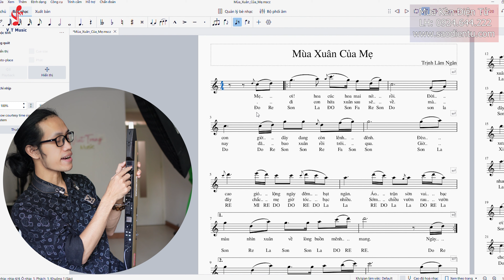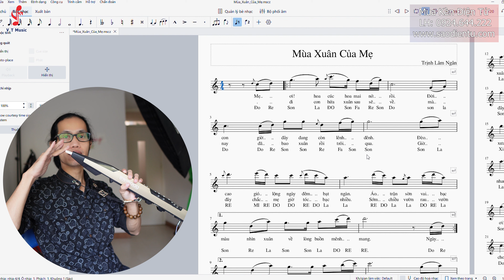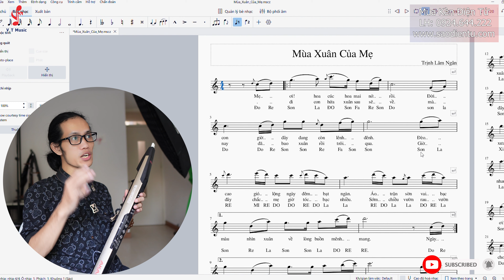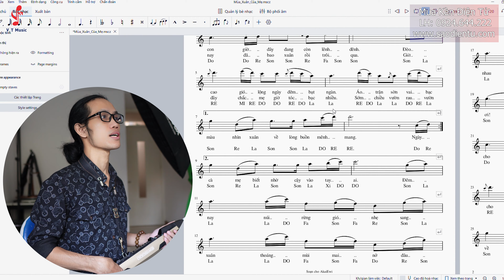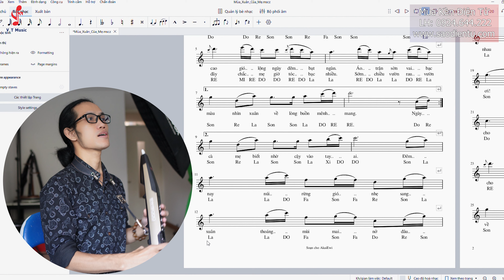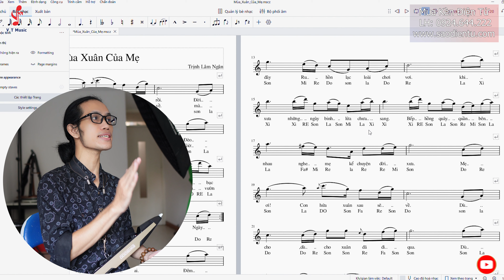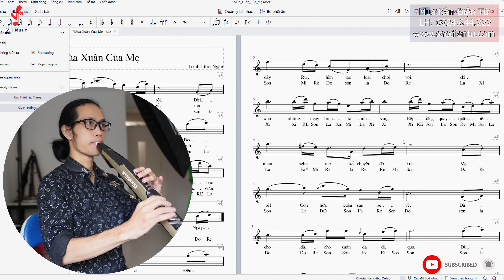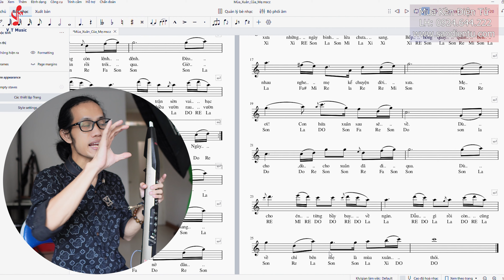Hướng Dẫn Sáo Điện Tử - Mùa Xuân Của Mẹ (Tuấn PT)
Tone : Bb
2:00 Mẹ ơi hoa cúc hoa mai nở rồi
4:12 Đời con giờ đây đang còn lênh đênh
5:35 Đèo cao gió lộng ngày đêm bạt ngàn
6:24 Áo trận sờn vai bạc màu
Nhìn xuân về lòng buồn mênh mang
8:25 Ngày đi con hứa xuân sau sẽ về
Mà nay đã bao xuân rồi trôi qua
9:10 Giờ đây tóc mẹ già chắc bạc nhiều
Sớm chiều vườn rau vườn cà
Mẹ biết nhờ cậy vào tay ai
10:55 Đêm nay núi rừng gió nhẹ sang xuân
12:23 Thoáng mùi mai nở đâu đây
13:06 Ru hồn lạc loài chơi vơi
14:36 Khi xưa những ngày binh lửa chưa xa
Bếp hồng quây quần bên nhau
Nghe mẹ kể chuyện ngày xưa
16:55 Mẹ ơi con hứa xuân sau sẽ về
Dù cho dù cho xuân này đi qua
Dù cho én từng bầy bay về ngàn
Dẫu gì rồi con cũng về
Chỉ bên mẹ là mùa xuân thôi

LH Mua Kèn Điện Tử:
Công Ty TNHH Việt Trang Music